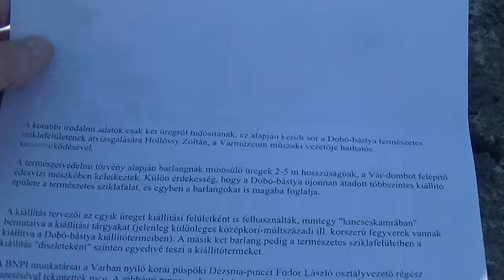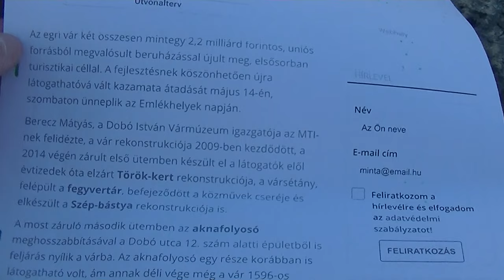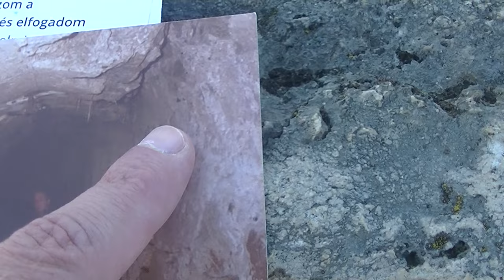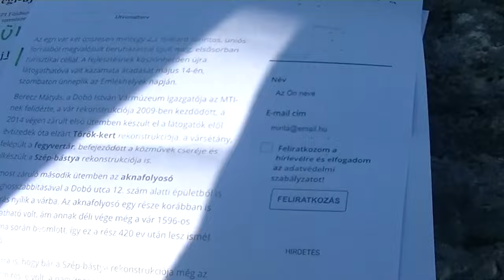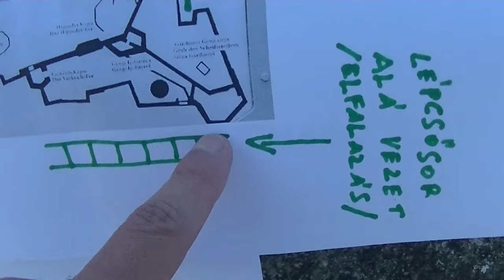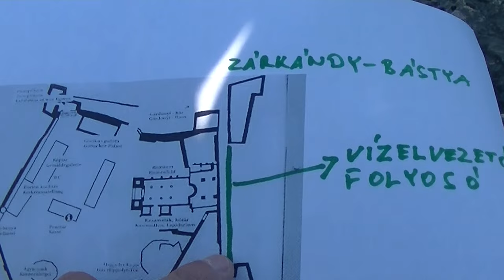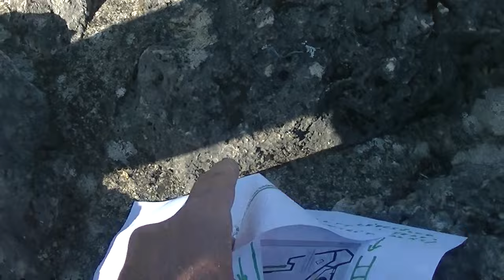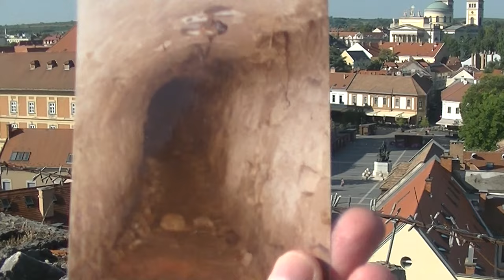Rejtelmes Eger - Az Egri patakig kivezető alagút legendája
Ebben a videóban térképekkel, fényképekkel, illetve visszaemlékezés segítségével próbálom azt valószínűsíteni, hogy az Egri várból egy rejtett alagút vezethet a patak irányába. Teóriám részben egy 1704-es térképen, illetve személyes tapasztalaton alapul. 1997-ben több alkalommal jártam egy vízelvezető alagútban az Egri vár alatt, mely követve a víz útkeresési törekvését nagy valószínűséggel egy rejtett járaton keresztül az Egri patakig vezethetett...